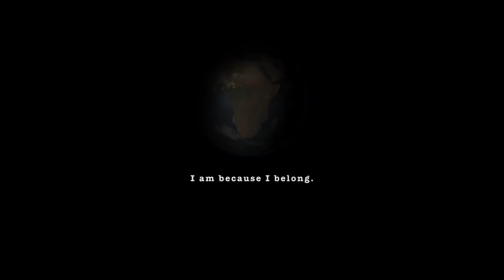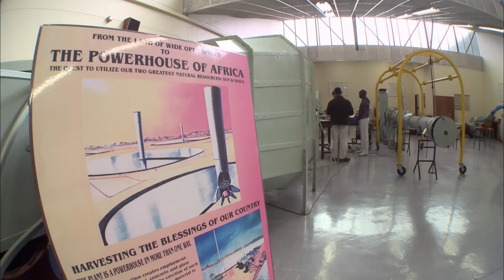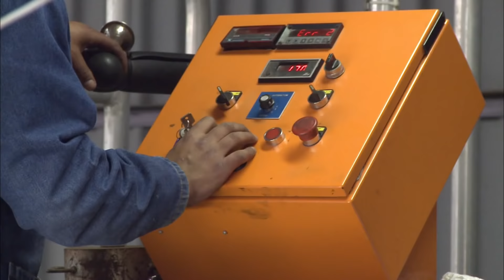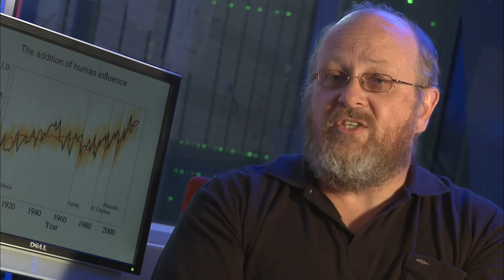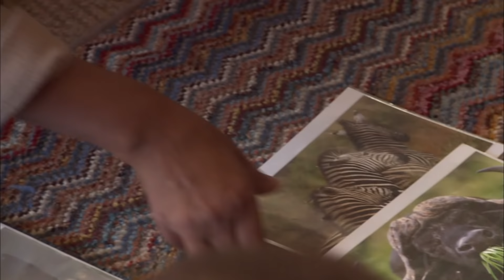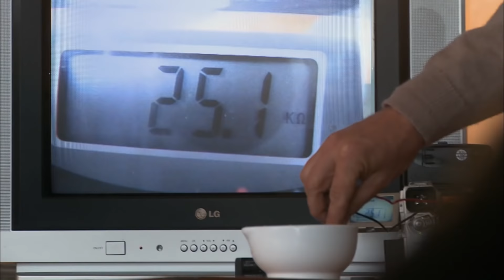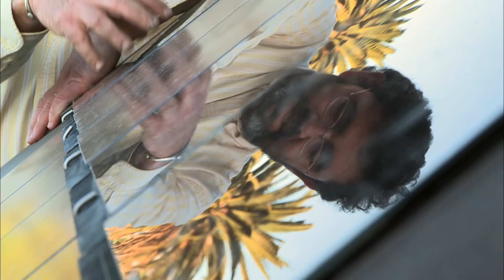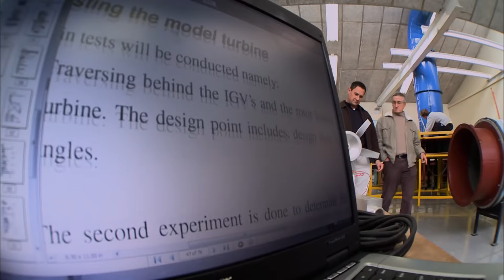Looking To The Past For Climate Change Solutions | The Nature of Life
The Nature of Life is an epic documentary feature film that will provide solutions to humanity’s greatest challenge yet - Global Climate Change. So far all we have heard is that climate change is the biggest ever environmental crisis and that it has been caused by our unsustainable approach to living. The Nature of Life, however, sets out as a greatly inspired clarion call to humanity, telling us that there is hope and that there are ways to adapt to and overcome this crisis.

This documentary encapsulates a vision of hope that stems from the heart of Africa and expands globally, highlighting ground-breaking examples of sustainable development all over the world, inspired by the examples of Africa and the natural world. The microcosm of the “cradle of civilization”, Africa, will spill into the entire world, introducing the audience to a group of extraordinary humans and companies who are challenging past models of sustainability and creating a new legacy of elegant design, technology, and rediscovered indigenous wisdom.